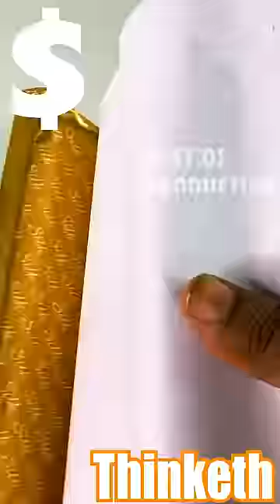Worms in Cadbury🍫